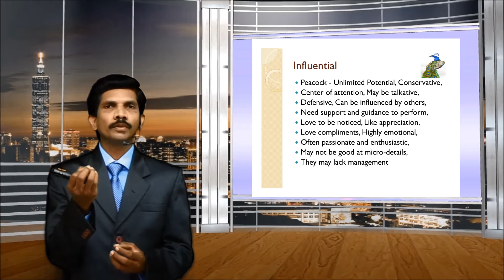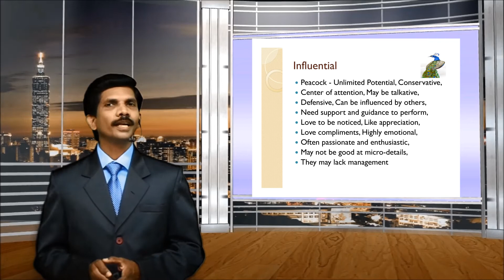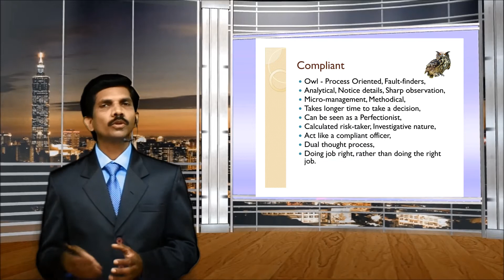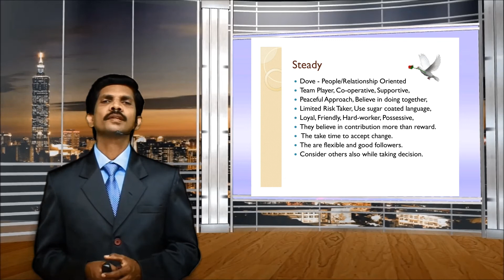DMIT and AITA counselling 1 hindi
DMIT & AITA Report counselling Part 1 in hindi